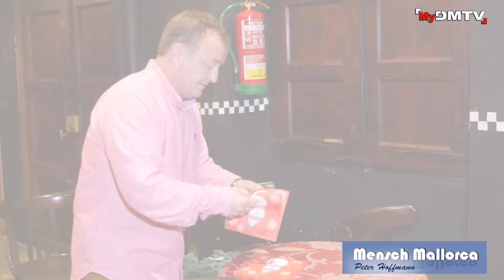MENSCH MALLORCA - Lichtplaner Peter Hoffmann organisiert deutsches Theater auf Mallorca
Dieses Mal bei MENSCH MALLORCA begleiten wir einen Lichtplaner bei seiner grössten Leidenschaft, nähmlich deutsches Theater auf Mallorca zu organisieren... Kulturanhänger hier auf Mallorca, sind darüber begeistert.

Viel Spass beim Schauen ... und nicht vergessen unseren Kanal zu abbonieren...

EUROPA - Filmproduktion
MyDMTV